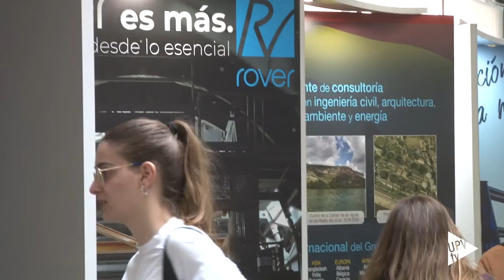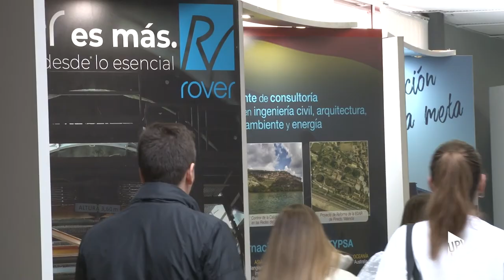SICMA 2020 - Noticia @UPVTV, 24-02-2020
Llega a su vigésimo sexta edición. La Semana de la Ingenieria Civil y el Medio Ambiente se ha inaugurado en la Escuela Técnica Superior de Ingeniería de Caminos, Canales y Puertos de la UPV.